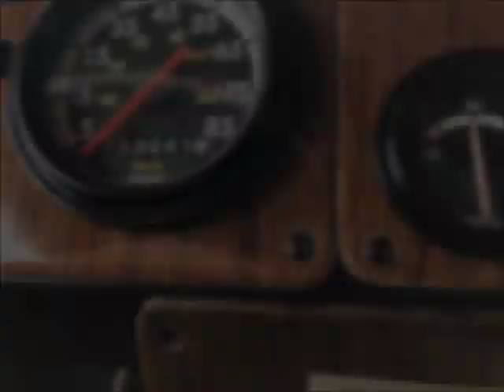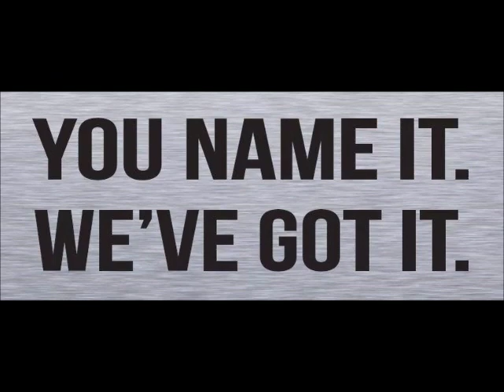1998 FREIGHTLINER FLD120 For Sale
Title: 1998 FREIGHTLINER FLD120 For Sale